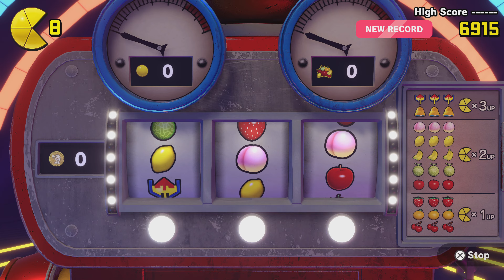PAC-MAN WORLD Re-PAC PS5 (Cannonballs A Comin)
I dive back into Pac Man World RE-PAC. Lets have some fun.